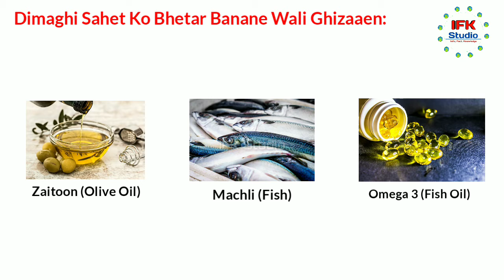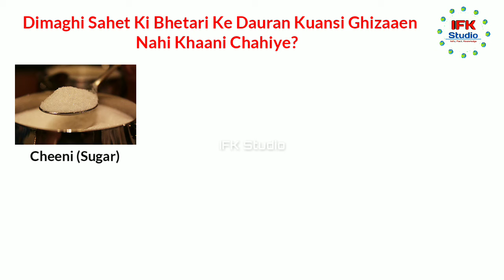Best foods for brain heath | How to increase brain memory in hindi | IFK Studio